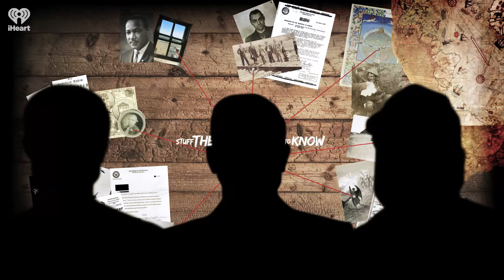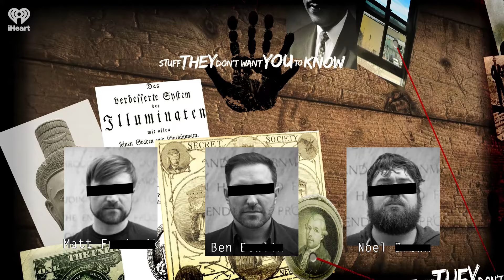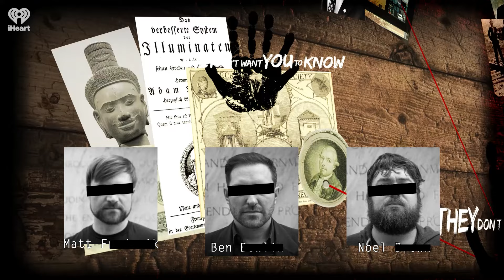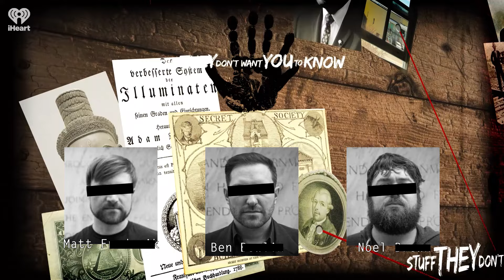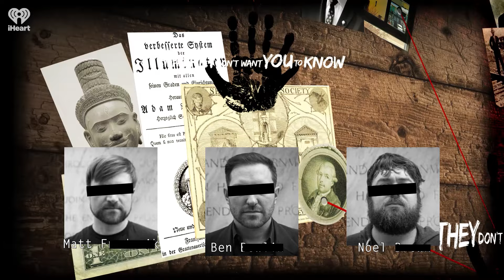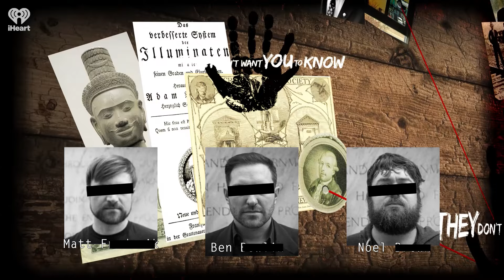CLASSIC: The Death of Diana: Accident or Conspiracy? | STUFF THEY DON'T WANT YOU TO KNOW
When Princess Diana died as a result of a horrendous car crash in Paris, the United Kingdom was shaken to the core. As more details emerged, some people became convinced that Diana's death was not an accident. Why? Tune in and learn more in this Classic episode.